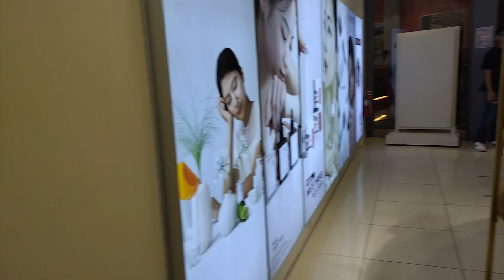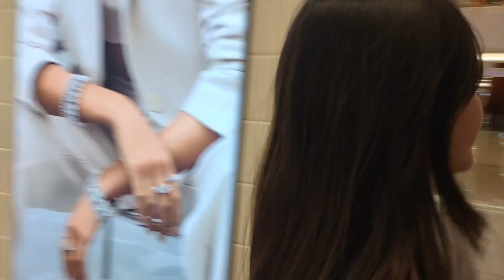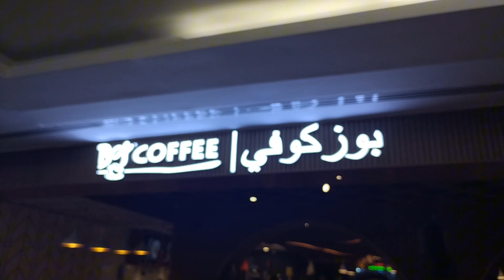Burjuman Dubai Trick and Treat (not or) 2024